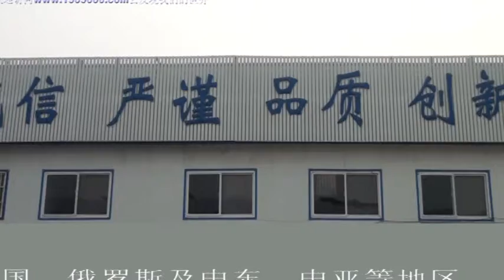auto coil spring company video 30m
1.we are a factory,so we have the advantage in price,quality and packing.
2.More than 10 Years manufacturing experience.Certificate: ISO9001:2008 IATF16949:2016
3.Professional research and development team,Strong capability of self-research and self-innovation.
4: Abundant working experience with world-class customers.
5. One-stop service: From initial design to final products.
6: Strong and efficient international after-sale service
Tangshan Hengguang Mechanical Parts Co., Ltd